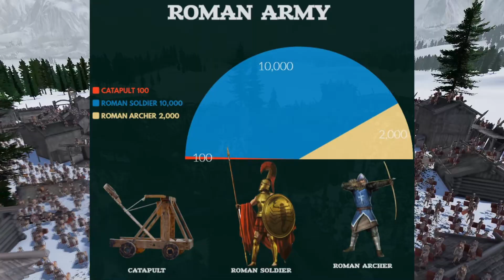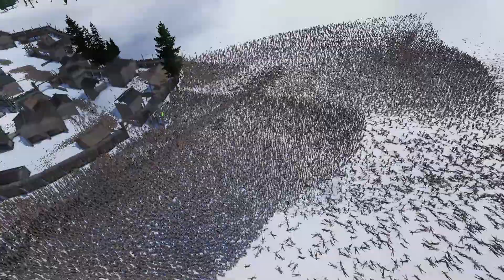ROMAN IN WOODEN FORT AGAINTS ZOMBIES - UEBS 2 | BATTLE SIMULATOR 2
Welcome to Ultimate Epic Battle Simulator 2, the most ridiculous and insane battle simulator in existence! you can make your own war here buds

If you're looking for an epic battle simulator, then look no further than UEBS 2! because this is a great game for your imagination of battle